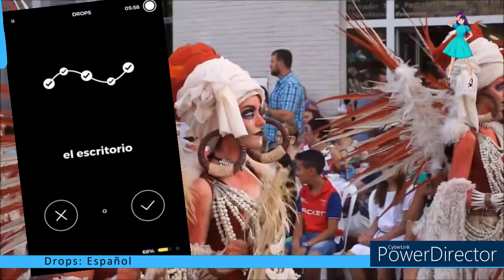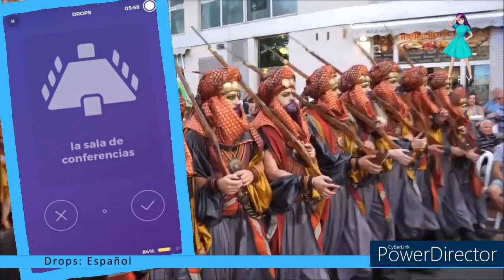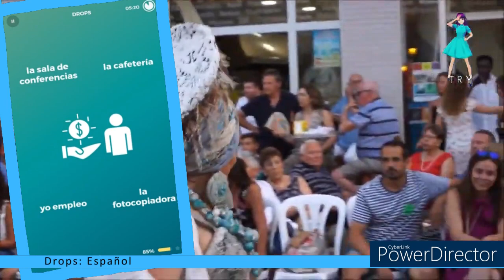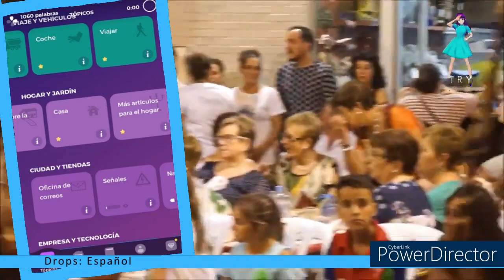Drops: Español / Racha 60 / Espacio de trabajo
Timecodes
00:00 - Intro
00:17 - Espacio de trabajo
06:40 - Segundo 5min/300 segundos más 60 segundos / Espacio de trabajo
13:13 - Que he hecho hasta ahora
15:27 - Outro

Hoy: Drops / Español
Asunto: Espacio de trabajo

Today: Drops / Spanish
Subject: Work space

Vale, ¡más seria!

Este vídeo se crea con la ayuda de:
Vroid.com (Avatar)
Powerdirector (editor de vídeo)
Vroid.com (Avatar)